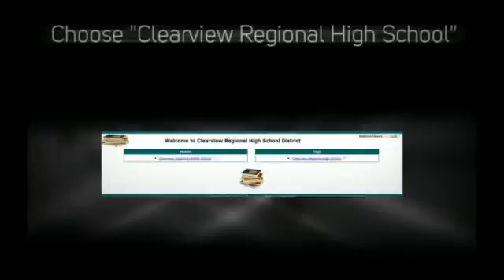Library Catalog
Accessing databases, eBooks, and Websites directly from the library's catalog - created